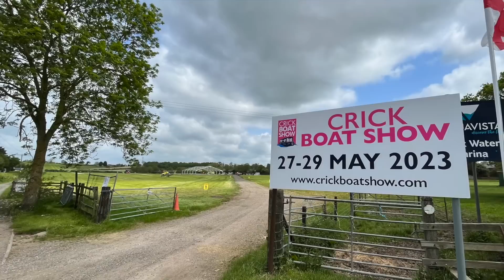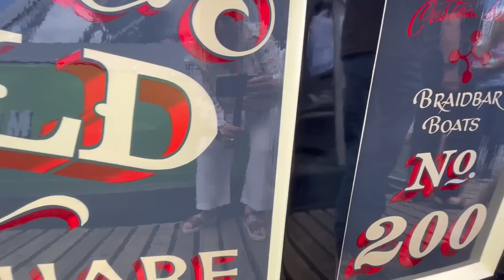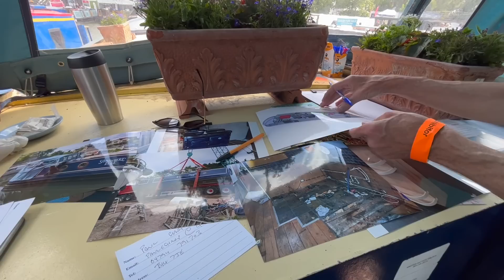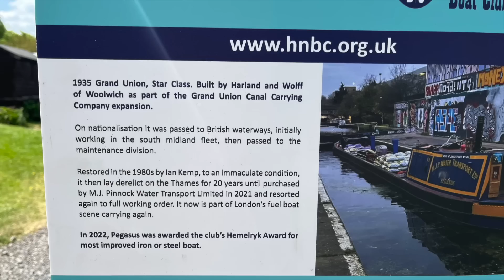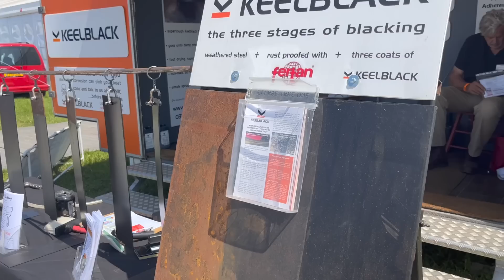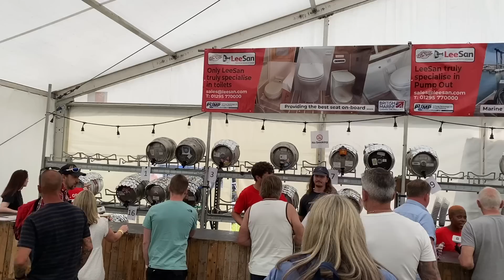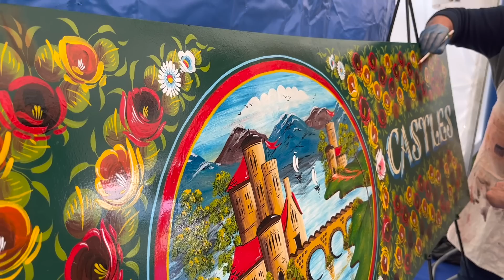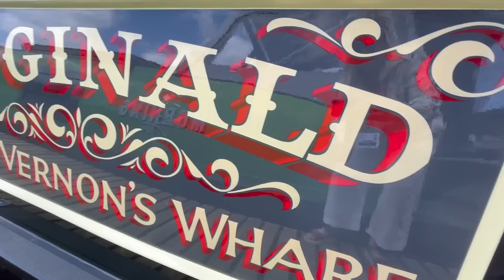The Full Story CRICK BOAT SHOW 2023 | Boats, Beer & Bohemian Rhapsody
Experience the Crick Boat Show 2023 from start to finish! Narrowboat and widebeam inside tours, historical boats, camper van tours, crafts, food, music, YouTubers, boat vloggers and all other things boaty!

Hello! We're Caroline and Pete, and in 2021, after 10 years living in Texas, we sold up and moved back home to the UK to live full time aboard a 60ft narrowboat with our West Highland Terriers! Join us in our day to day life as we continuously cruise the canals and rivers of the UK.  All of the ups, and the downs and everything in between!